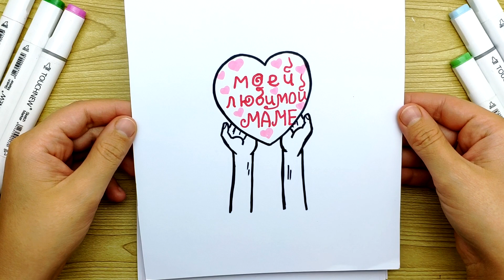Рисунки для Мамы | Обзор всех моих рисунков для Мамы | Что нарисовать маме | Рисунки Юльки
Привет, друзья, вы попали на ютуб канал "Рисунки Юльки", сегодня я покажу вам все мои рисунки для Мамы. Если вы не знаете, что нарисовать маме на День Матери, День Рождения, 8 марта или другой праздник, вы можете посмотреть этот обзор моих рисунков для мамы и выбрать рисунки для срисовки. Все эти рисунки вы можете найти в этом плейлисте, где я рисую все эти рисунки шаг за шагом, включайте и рисуйте вместе со мной